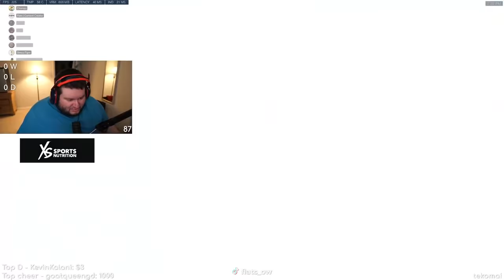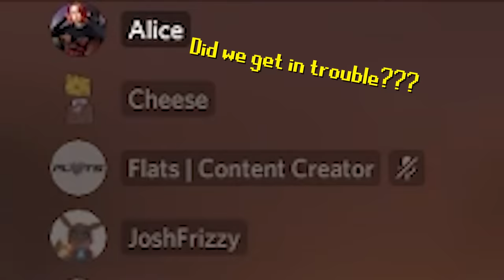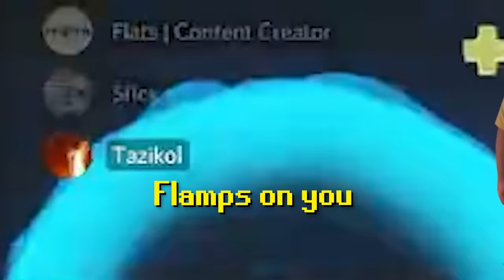Custom Games with the Florida Mayhem Discord!